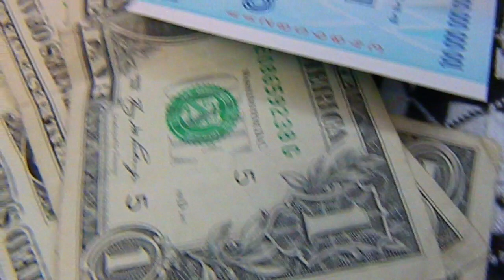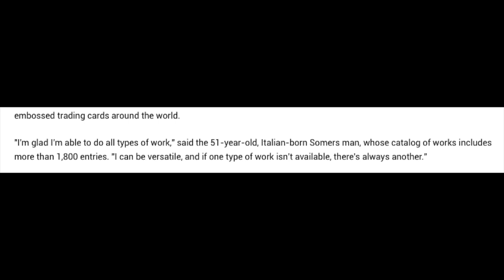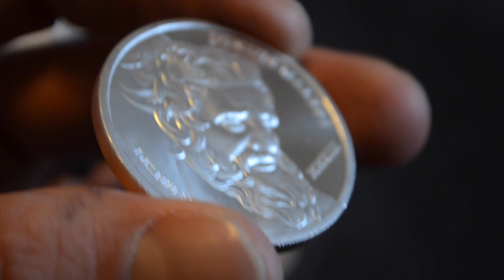Thank You Luigi Badia - Artist - Sculptor - Engraver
I finally found out the artist that skillfully engraved and poured some passion into the Obverse of our coin!  His name is LUIGI BADIA.  He is truly an artist and I wish to extend to him a heartfelt THANK YOU from all of us here on the Junius Maltby Channel.  Give him some love guys and gals!